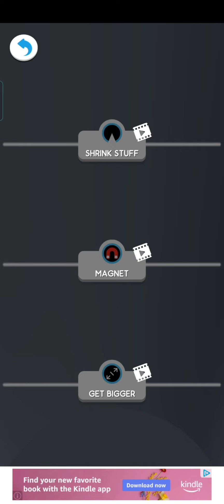playing the new update in hole.io